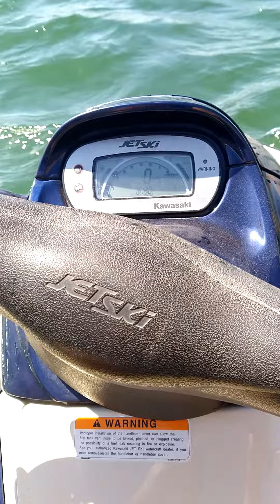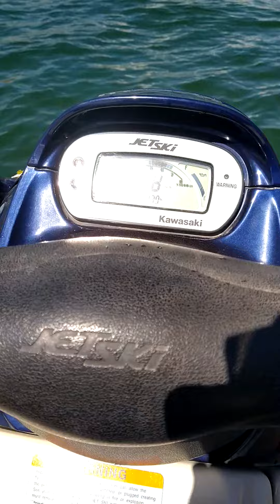2001 Kawasaki STX 1100 di 130hrs